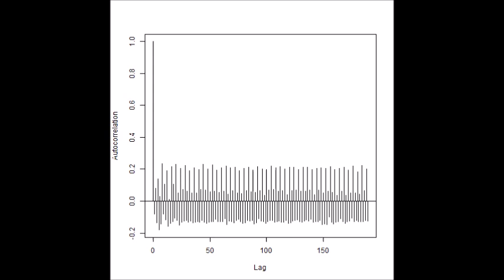‹統計的な考え方›を利用した「超音波技術（R言語）」 ultrasonic-labo